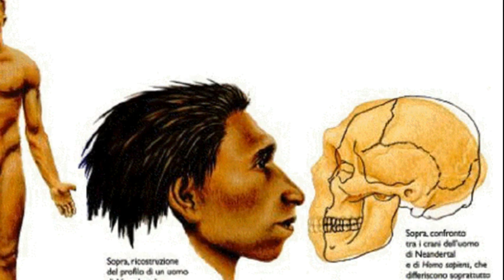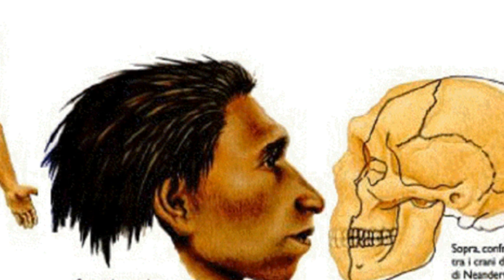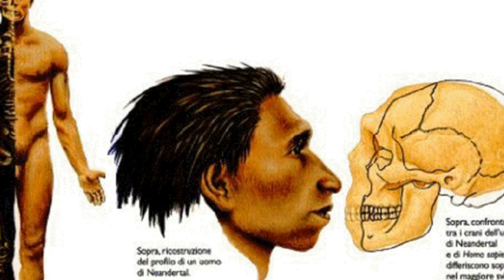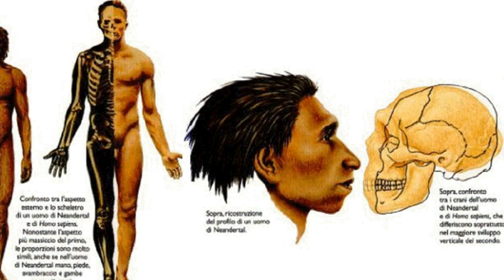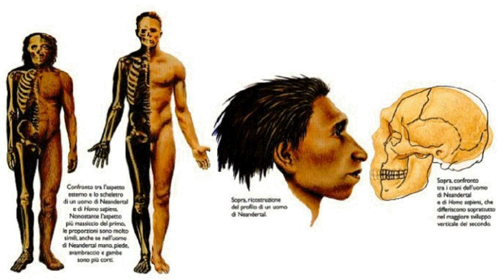Il Mistero del homo di Neanderthal Azzo Bassou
Un presunto uomo preistorico che visse in Marocco forse parente  prossimo dell homo di Neanderthal ,  Azzo Bassou